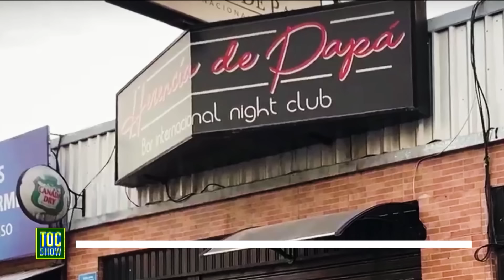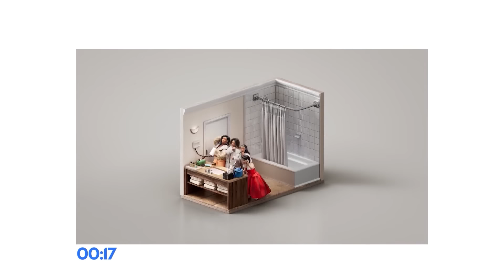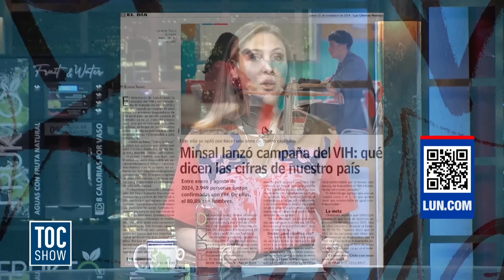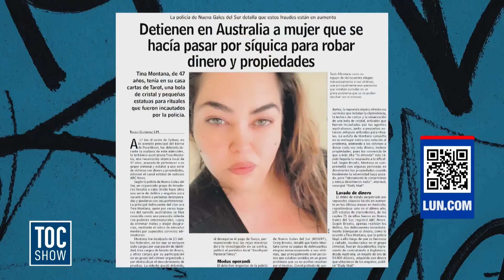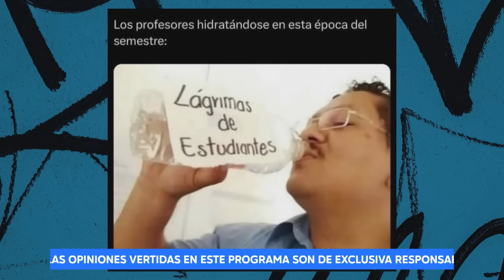Toc Show | 21 de Noviembre 2024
¡El debate político está en Toc Show! Esta noche nos visita Maurio Redolés, con quien conversamos temas políticos, sociales y culturales. Al respecto, nos hace una importante declaración: "Yo no me fui de Chile, me expulsaron..." Además, revisamos el acontecer nacional e internacional y echamos un vistazo a las noticias destacadas de LUN.
Acompáñanos en Toc Show, lunes a viernes 23:30 hrs. solo por TVMAS.